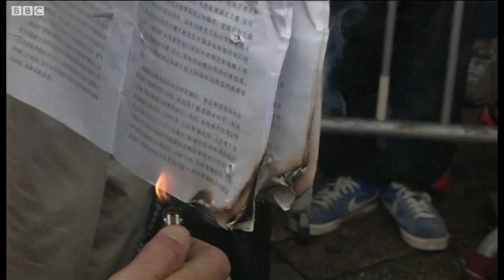BBC中文网视频：香港七一大游行争普选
香港主权移交17年纪念日，香港民间举行一年一度的大规模抗议游行。今年的主题是争取真普选。